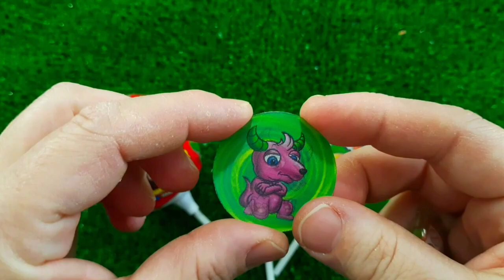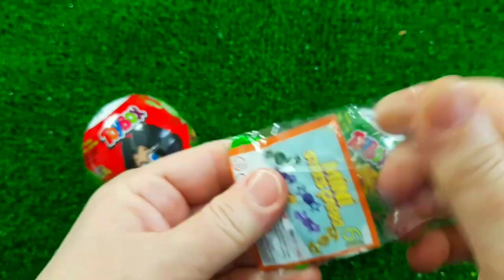7 Rainbow Satisfying Video, DIY How to make Rainbow Slime Candy Baby Shark Kinetic Sand Cutting